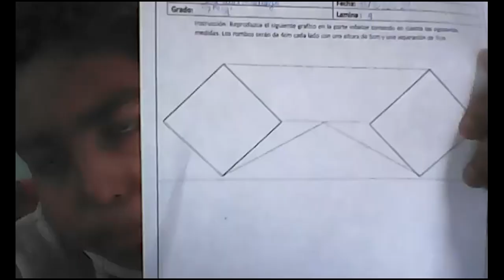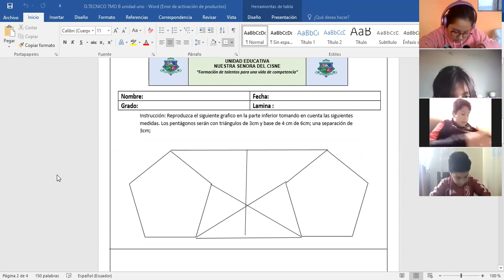7EGB A D TECNICO DARWIN 15OCT 2021